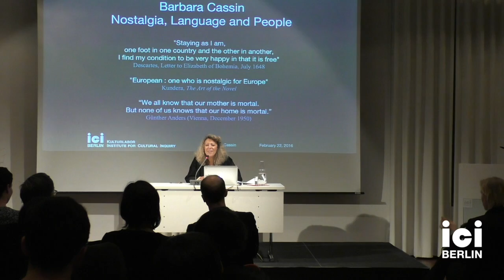Barbara Cassin: Nostalgia. Ulysses, Æneas, Arendt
Cassin discussed, under the sign of ‘nostalgia’, the connections between homeland, exile, and mother tongue. The Odyssee, recounting the adventures of Odysseus and his endlessly delayed return to Ithaca, is the very poem of nostalgia. Odysseus’s final arrival in his “home” is symbolized by his bed: carved with his own hands from a tree around which he had built his house, a secret shared only with his wife. Rootedness and uprootedness conjoined: that is nostalgia.
As for Aeneas, when he flees Troy in flames, he carries his homeland on his back, his father Anchises and his gods of the earth. He wanders from place to place until Juno agrees to let him found the city that will become Rome, on one condition only: that he forget Greek and speaks uno ore, ‘one tongue’ with the Latin people. The founding epic is, on this occasion, the very founding of a language.
To possess one’s language as a homeland, or even as one’s only homeland: that is how, in dark times, Hannah Arendt, “naturalized” in her American exile, chooses to define herself: not in relation to a country or a people but only in relation to a language, the German language. What is proper? What is foreign? When are we ever at home?